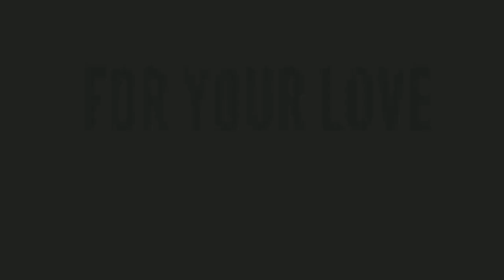హరీష్ పట్టుబడితే ఒక్క దెబ్బలోతీసి అవతలేసినం || KCR Praises Harish Rao || 6th phase of Haritha Haram